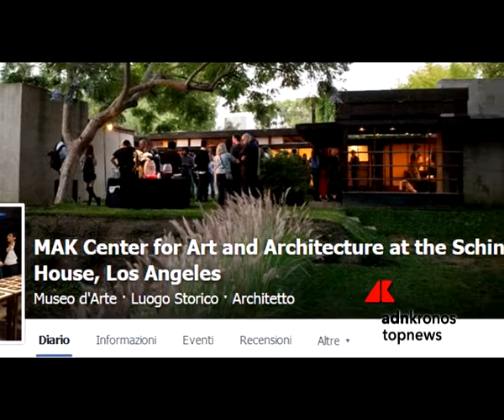Un tuffo nel deserto ma serve il Gps...